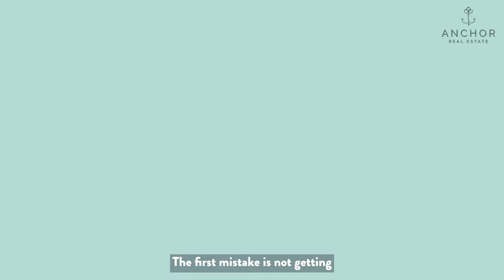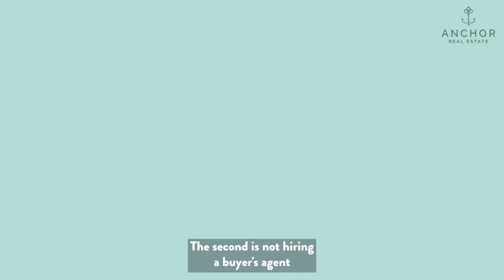3 Common Mistakes First Time Homebuyers Make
Buying a home is a big decision!

It's probably the most expensive purchases you'll ever make, and it can be easy to get caught up in all the excitement and overlook some crucial details. 🤔

In this video, Marissa is going to explain the three biggest mistakes first time homebuyers make and how to avoid them.

So if you're in the market to buy your first home 🏠, keep watching to ensure that you don't make any of these common mistakes!